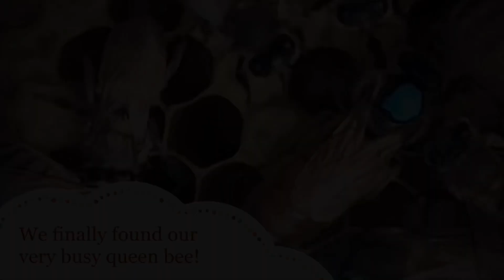Garden-to -Table: Hunting for the Busy Queen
Learn about honey bees, honey bee babies, and the queen bee